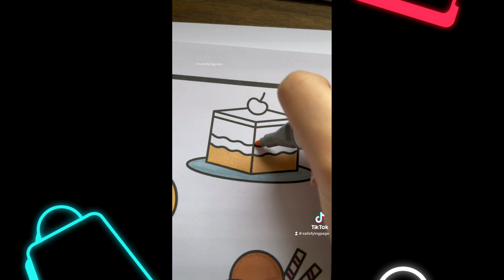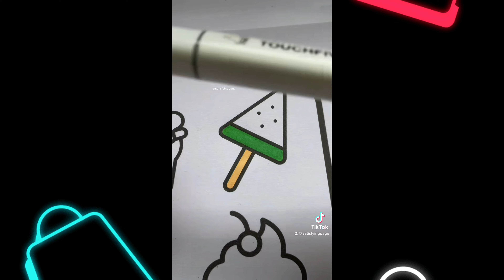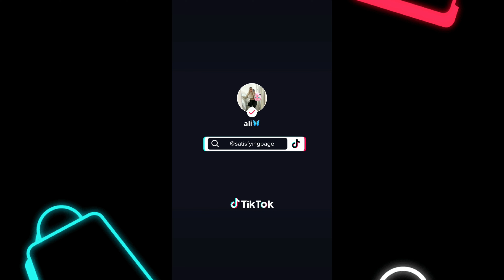oddly satisfying tiktok compilation #4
satisfying tiktok video compilation!